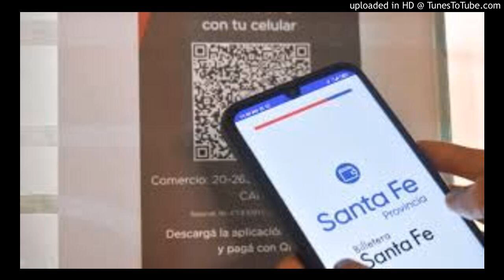Pablo López 25-02-21/El dedo en la llaga - FM Tango 98.7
Gerente de Plus Pagos Santa Fe Servicios